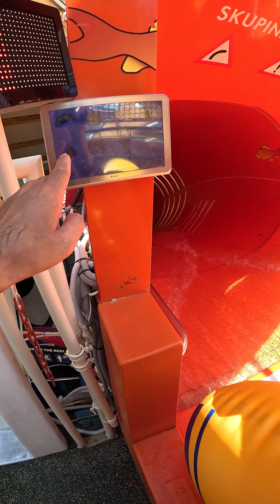Adventurous Rafting Water Slide at Aquapalace Prague Czechia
Adventurous Rafting Waterslide Ride at Indoor aqua park Aquapalace Prague in Czech Republic.
This epic rafting water ride in a single or double raft goes trough a curved oval dark tunnel slide which is one of the cool waterslide rides at indoor waterpark aquapalace praha in Czechia